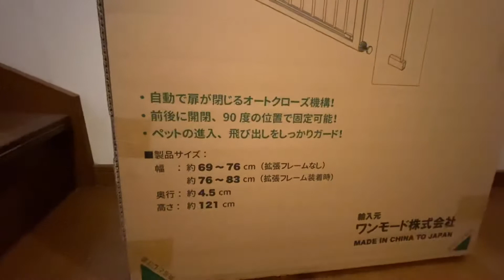脱走防止ゲートを設置するも悲劇が…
ずっと欲しかったゲートをようやく購入しました！
我が家に来た時はまだすごく小さかったのでどのゲートも通り抜けそうで買えず…
体重が倍になった今…！と思いましたが撃沈。

短毛と侮るなかれ、あの丸顔はほとんどが毛でした。

ゲートは色々と探しましたが評判がイマイチなものが多く…もし欠陥品を設置したらマロさんが危険な外へ飛び出してしまう、と思うと中々決めきれませんでした。

このゲートは我が家的には満足です。今はまだ大きいですが…。
大きくなるまでは監視の下、廊下に出てもらおうと思います。